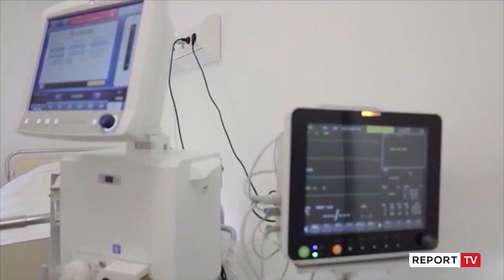Report TV -Gjinekologu që realizoi 'mrekullinë' te COVID2: Nëna e intubuar gjatë lindjes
Mjeku Obstetër-Gjinokolog, Rezart Ajazi ishte ‘heroi’ që bëri të mundur këtë mrekulli. Në një intervistë për Report Tv, gjinekologu Ajazi tha se ky ishte një rast i rëndë ku edhe vetë orët e jetës së bebit brenda barkut të nënë ishin të numëruara.